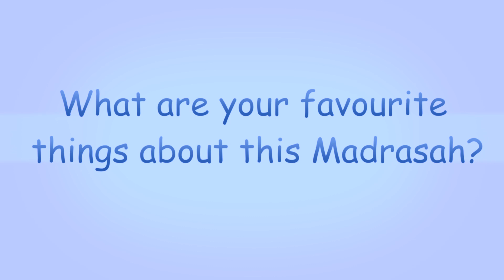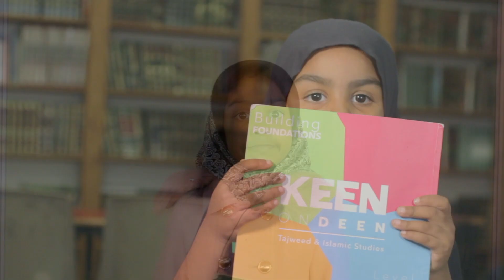What they like at Keen On Deen Madrasah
What our students at our madrasah think about our madrasah.

You can find out more about our madrasah and enrolment